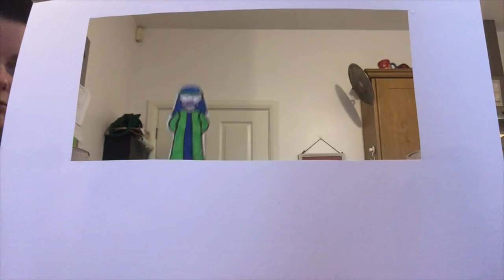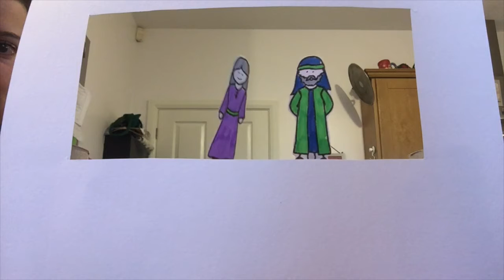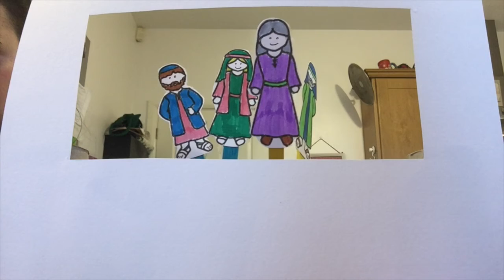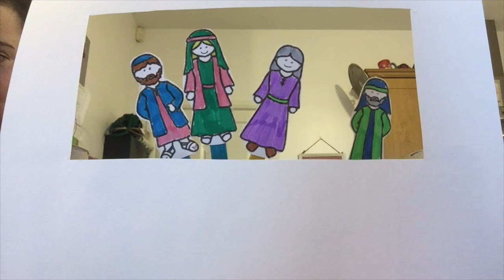Sunday Morning Together - Advent 1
We are beginning our series during Advent, starting with the arrival of the son of Zechariah and Elizabeth.